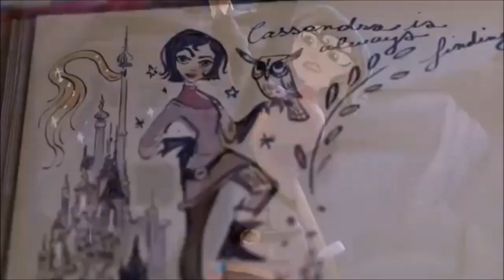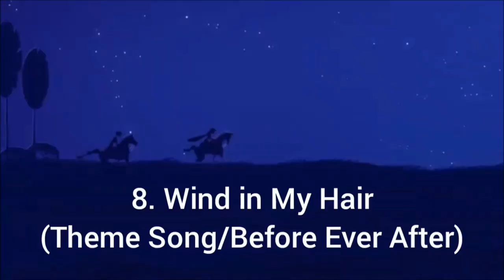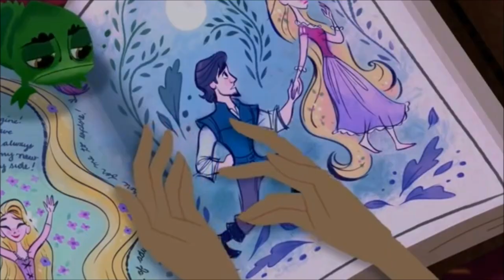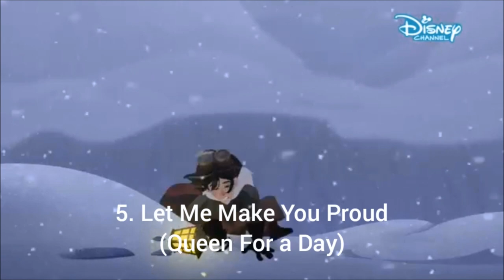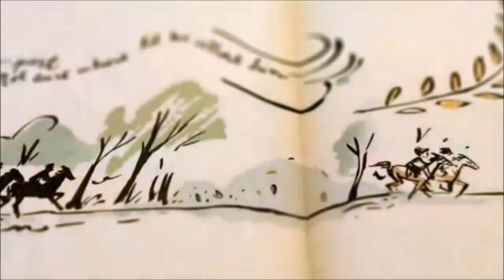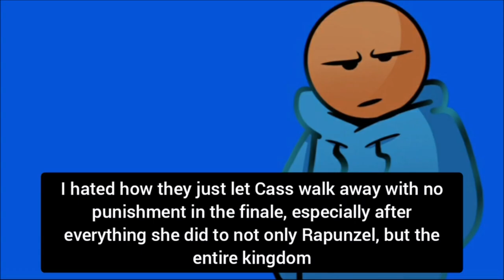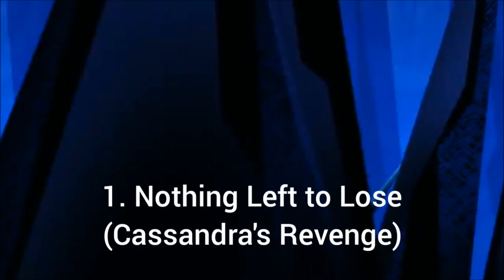Top 10 Tangled the Series Songs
Bet you weren't expecting this, were you?